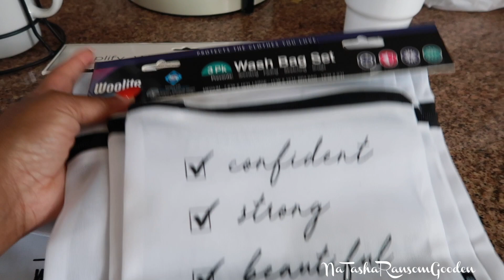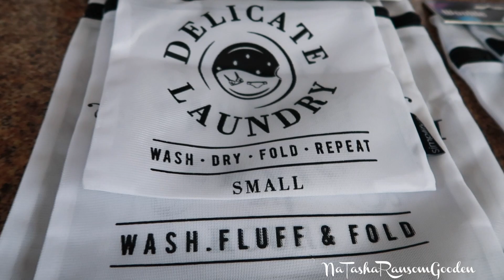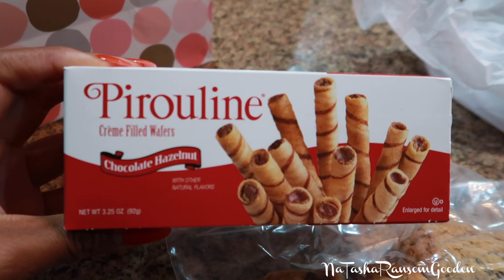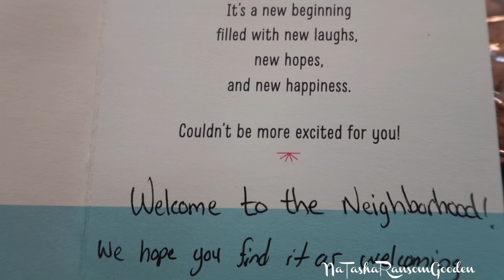DAUGHTER STARTING 5TH GRADE AT A PRIVATE CHRISTIAN ACADEMY!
Our Daughter Shauma is Starting 5th Grade at a Private Christian Academy! This video was originally documented on August 9, 10 & 12, 2021.

📸📲📹My Camera/Vlogging Equipment Gear:📷📱🎥
➡ Sony Camera
➡ Sony Camera Accessory Kit
➡ Canon Camera
➡ Canon Camera Accessory Kit